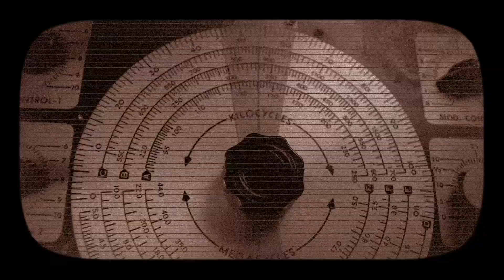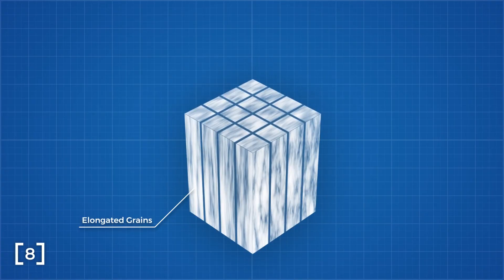Would You Want To Live In Space FOREVER? - This Is The Japanese "The Glass Dome"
Space Colony, Japanese Artificial Gravity, The Glass

How would you like it to live on the moon or mars, but with the comfort of Earth? It may be soon possible. Imagine living in a Japaneseglassdome, looking out over the surface of mars or the moon. NASA and the Japanese Kyoto University are working on this idea together. How will they do this? What’s the thought behind it?

There has been an agreement reached between Kyoto University and Kajima Construction. to commence research on the realization of "The Glass." Residential space on Mars and the moon will be made possible by the construction of "The Glass," a cylindrical living architecture with artificial gravity. Cylindrical space travel architecture provides a lifestyle that is similar to that on Earth, according to graphics exhibited during the press conference on July 6. Public transportation, parks, and bodies of water are all part of this way of life.